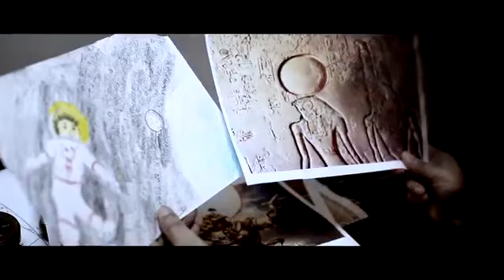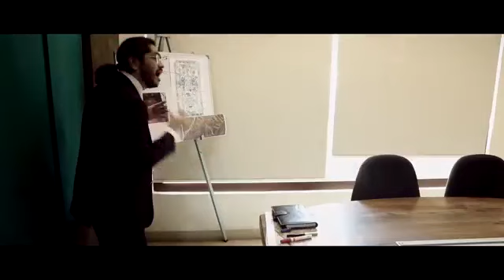Rupam Islam--Daniken (clear hd video)720 pixel